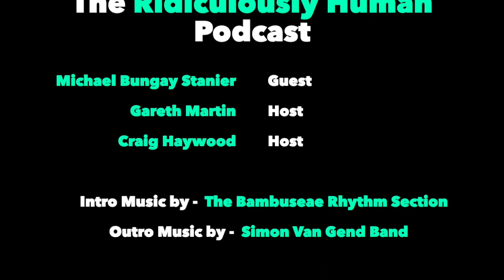RHP #076. Michael Bungay Stanier, Author, Coach, Rhodes Scholar, Founder and CEO of Box Of Crayons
Michael Bungay Stanier, knows that it’s essential to communicate well and effectively. He learnt these skills after spending 1,000’s of hours teaching people how to be better at managing their employees, by being curious for longer and holding back to offer advice.

Michael grew up in Canberra, Australia, where he flourished as a child. He was born with a cleft lip and slight speech impediment, but that didn’t phase him in the slightest as he had so much else going for him.

As a child, he was a huge bookworm. He was able to read rather quickly, which allowed him to become a well-read and intelligent young man. Those skills came in handy when studying Literature at Oxford University.

These days he lives with his wife, Marcella, in Toronto. His business, Box of Crayons, is a training company which champions coaching as a force for manager excellence, leadership development and cultural change.

Michael is also recognised as one of the worlds top coaches. He has authored many books, his most well-known being, The Coaching Habit.

MICHAEL BUNGAY STANIER